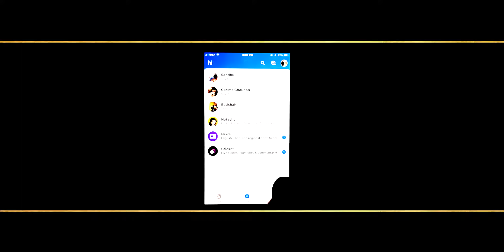Jacketan Lightan Waliyan – Badshah_Amrit_Maan _(2K_HD)Aakash_Kumar_verma_romantic